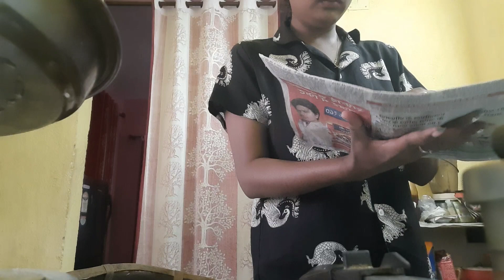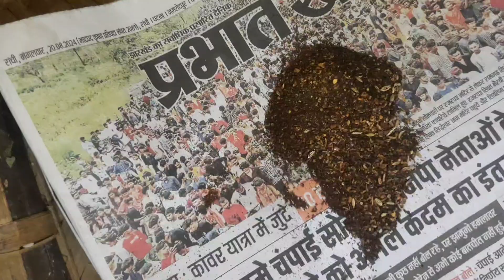हरी 🌶️🌶️🌶️मिर्च का आचार //vlog125//nancyvlogs//nancyvlogs